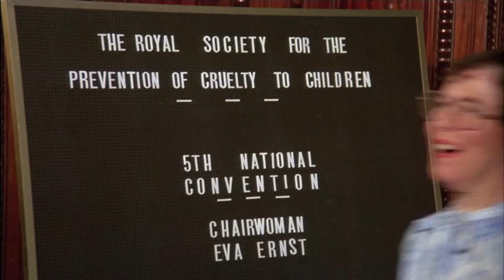CONVENÇÃO DAS BRUXAS (1990) - Sessão Nostalgia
Quer saber como essa história acaba originalmente? Então dá uma lida no livro do Roald Dahl

Agradecemos de coração a todos os nossos apoiadores:

Nathalia Bernardes Gjorup
Vandeco o comunismo ainda vive!
Leandro Miguel Souza
David Dorigon
Guilherme Lauterbach
Karine Brandt
Pablo Rodrigues
José Gustavo Santiago Matias
Andreia Stumpp
Sandro Sanfelice
Fabrício Capistrano
João Augusto Matta Jesus
Marcos Ghesla
Tiago Casagrande
Abel Henrique
Bruna Borniatti

Visite os nossos sites parceiros!

E nosso blog